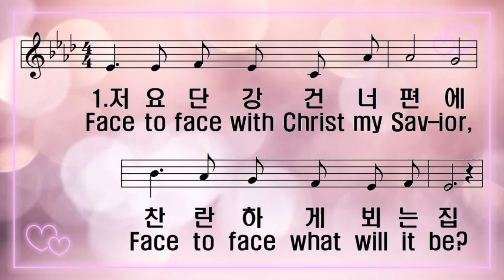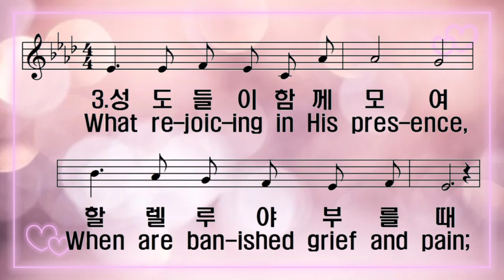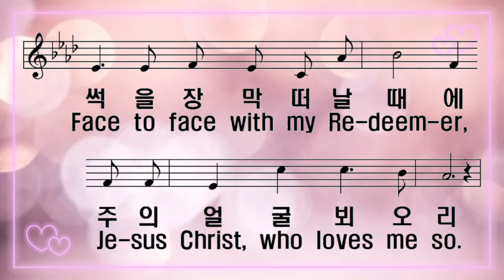[찬송가 반주] 새찬송가 489장 (통 541장) 저 요단강 건너편에 찬란하게 Face to Face With Christ My Savior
1. 저 요단 강 건너편에

찬란하게 뵈는 집

예루살렘 새집에서

주의 얼굴 뵈오리

빛난 하늘 그 집에서

주의 얼굴 뵈오리

한량없는 영광 중에

주의 얼굴 뵈오리

2. 주가 내게 부탁하신

모든 일을 마친 후

예비하신 그 집에서

주의 얼굴 뵈오리

주의 얼굴 뵈오리

주의 얼굴 뵈오리

3. 성도들이 함께 모여

할렐루야 부를 때

나도 기쁜 마음으로

화답하여 부르리

주의 얼굴 뵈오리

주의 얼굴 뵈오리

4. 이 세상에 사는 동안

주의 일에 힘쓰고

썩을 장막 떠날 때에

주의 얼굴 뵈오리

주의 얼굴 뵈오리

주의 얼굴 뵈오리

1.Face to face with Christ my Sav-ior,

Face to face what will it be?

When with rap-ture I be-hold Him,

Je-sus Christ, who died for me.

Face to face shall I be-hold Him,

Far be-yond the star-ry sky;

Face to face in all His glo-ry,

I shall see Him by and by!

2.On-ly faint-ly now I see Him,

With the dark-ling veil be-tween,

But a bless-ed day is com-ing,

When His glo-ry shall be seen.

3.What re-joic-ing in His pres-ence,

When are ban-ished grief and pain;

When the crook-ed ways are straighten-ed

And the dark things shall be plain.

4.Face to face! oh, bliss-ful mo-ment!

Face to face to see and know;

Face to face with my Re-deem-er,

Je-sus Christ, who loves me so.